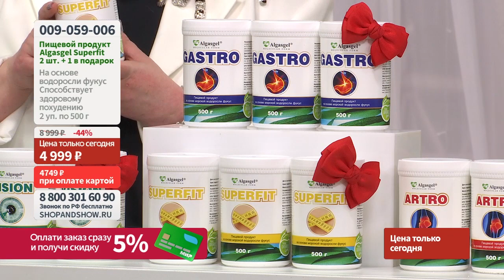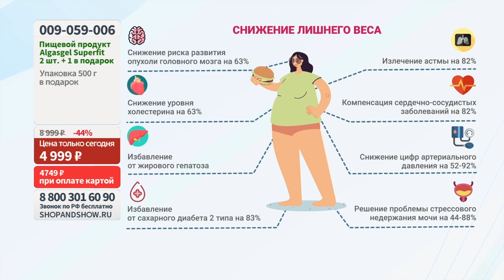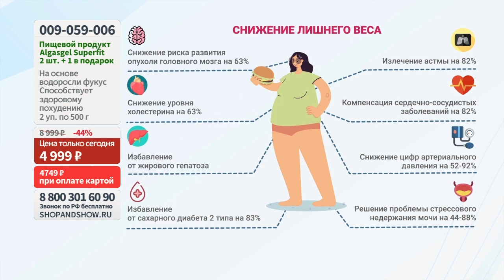Algasgel Superfit для здорового похудения (2 уп. по 500 г + 1 в подарок).«Shop and Show» (Здоровье)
[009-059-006] Algasgel Superfit для здорового похудения (2 уп. по 500 г + 1 в подарок) (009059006)

Давайте дружить ;)